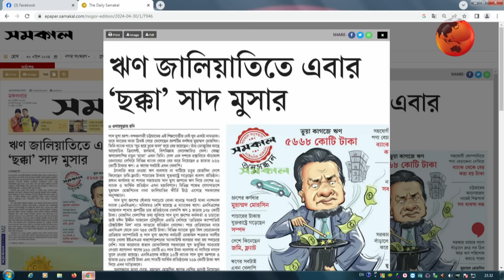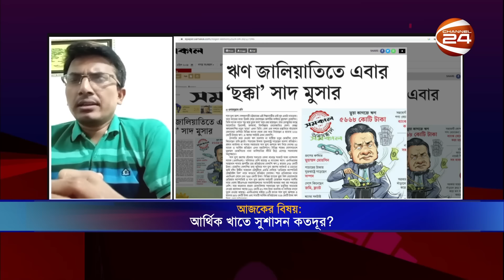সাদ মুসার 'ছক্কা' মারার গল্প শোনালেন ওবায়দুল্লাহ রনি | Defaulted Loan | Saad Musa Group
»» Office Address:
Bangladesh.